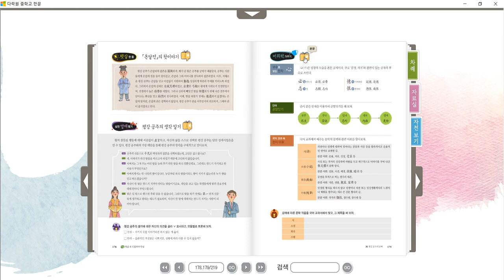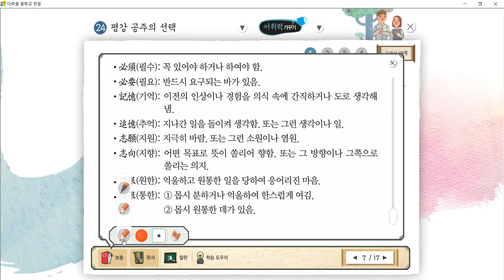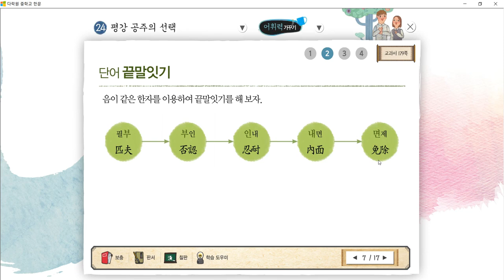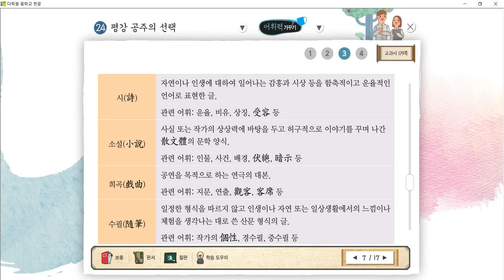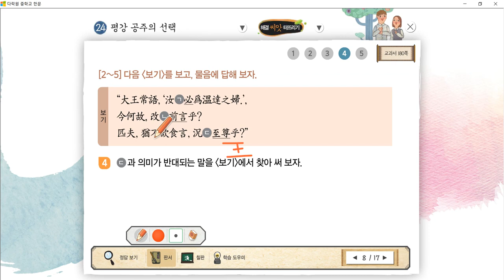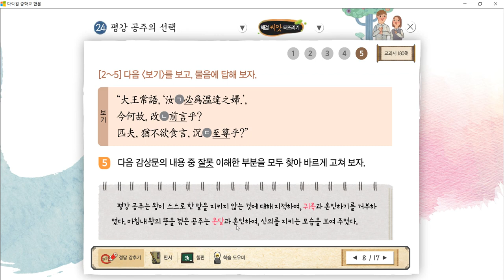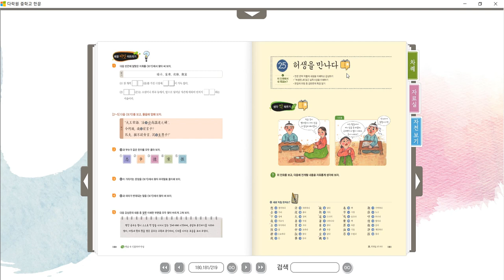[다락원 교과서] 2015개정 중학교 한문 - 온라인 수업 시연 - 79강(24과 3차시)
다락원에서 출간한 2015개정 중학교 한문 교과서의
온라인 수업 시연 영상입니다.

다락원 한문 교과서를 사용하시는 선생님 및 학생 여러분,
수업에 도움이 되시길 바랍니다.

79강. 24과 평강 공주의 선택

어휘력 가꾸기, 해결 씨앗 터뜨리기

영상 촬영 정보

활용 자료: 다락원 E-book
(E-book은 다락원 교과서 홈페이지인 다다익샘에서 다운 받을 수 있음)